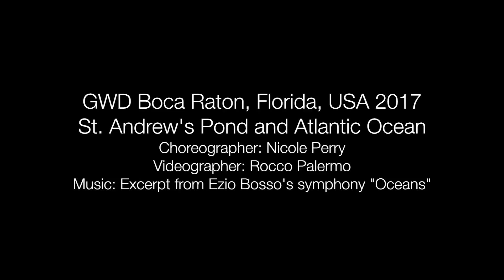Global Water Dances 2017 - Boca Raton, Florida, USA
Our performance is part of the culmination of our 3-week summer dance intensive. This was the students’ modern performance. It started with a phrase of movement I created a year ago inspired by a sculpture of a wave. The students then wrote about water and its role in their lives. Using their writings, they created movement phrases and taught them to their classmates. I used elements of these phrases in the final choreography I created. We had 6 10-11 year olds and 5 12-16 year olds in the final performance. They are wearing blue and grey dance dresses to symbolize both clean and dirty water. The dirty to us meant both pollution and the floods we frequently experience here after rain because of Florida’s high water table.
The title of the dance is “Sometimes”, which came from the poem one of our students wrote as her water reflection.
The audience was introduced to our piece by viewing a video of the Global Water dance and hearing a recording of the poem.
Saint Andrew’s has its own pond, used for biology field work, as well as recreation. Additionally, we are less than 30min from the ocean. Florida has a high water table. That and our proximity to the ocean causes much concern about flooding. I had students reflect on water issues and uses in their lives. The themes that came up were: pollution (10-11yr) and sea level rise (12-16yr)

Nicole Perry
Nicole Perry is a dancer, choreographer, actor and director. She is a choreographer/director at Saint Andrew’s School in Boca Raton, where she teaches dance and drama. She is a former resident choreographer of Hedgerow Theatre (Philadelphia) and the Miami Children’s Theater. This is her first production at Lake Worth Playhouse. She volunteers with the Broward Teen ARTrepreneurs. Nicole is an PhD candidate in Spirituality and the Arts at Ocean Seminary.